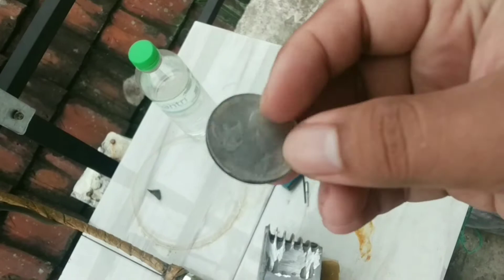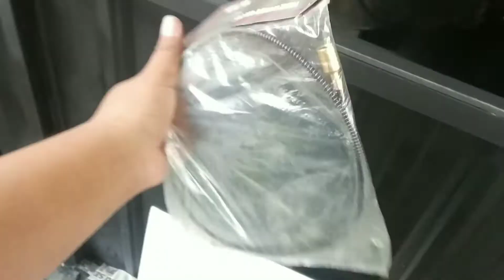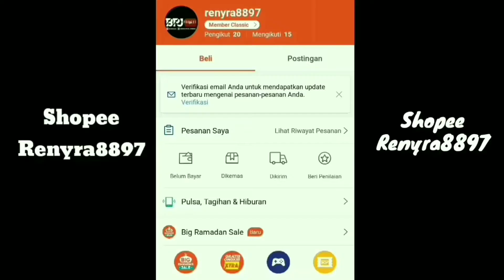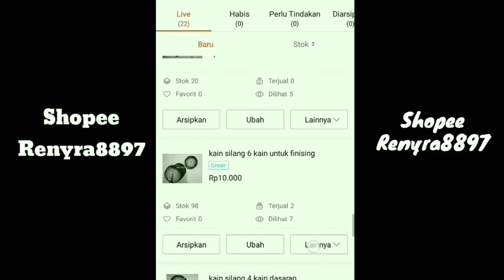ROOM TOUR KANTOR PUSAT BPJ PROJECT 🤣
Buat yang pengen tau harga" Bahan poles

semoga bermanfaat 🙏
jangan lupa liat akhir vidio😊🙏

Jika ada yang butuh bahan poles / ingin kontak follow ig: @berkahpolesjombang